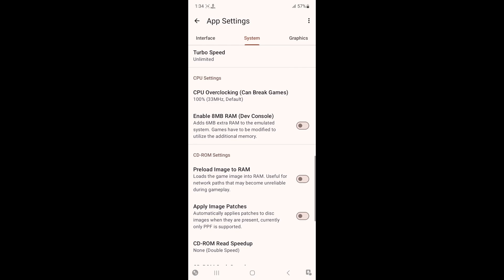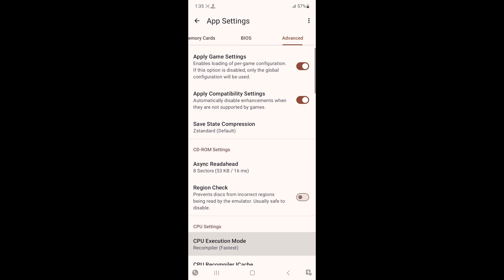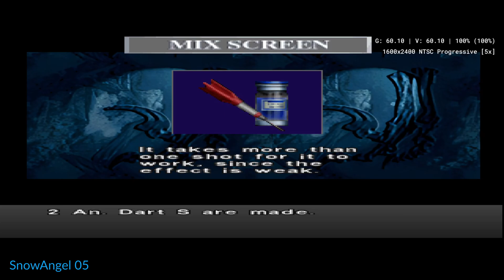DuckStation Android | Dino Crisis 1 - HD Texture Pack • 30 FPS • 5x Native - Snapdragon 855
🔰 HD Texture Pack by Playimax
Rename the folder "SLES-02211" to "SLUS-00922" if using the USA version

👉 Join the beta

📌 Folder Location
Internal storage\Android\data\com.github.stenzek.duckstation\files\textures

✔️ DuckStation Android 0.1-8675-g3ea26cc91
📱 Snapdragon 855 ( Samsung Galaxy S10 Lite )
⚙️ Android 13
🎮 BSP D3 Controller
💽 Dino Crisis (USA)  [ Serial: SLUS-00922 ]

00:00 Intro
00:08 App Settings
01:39 Graphic Comparison
03:29 Gameplay